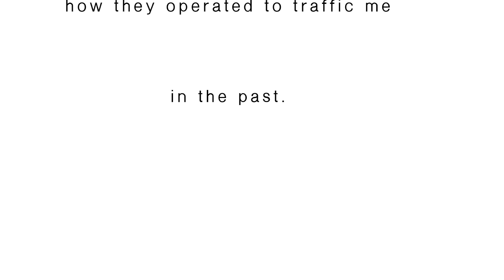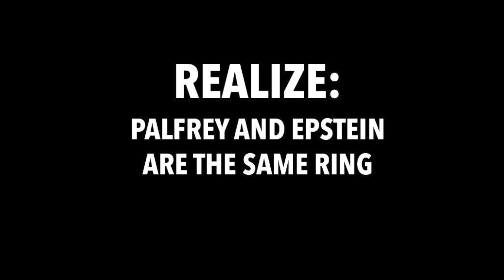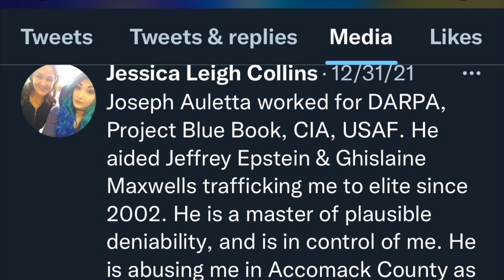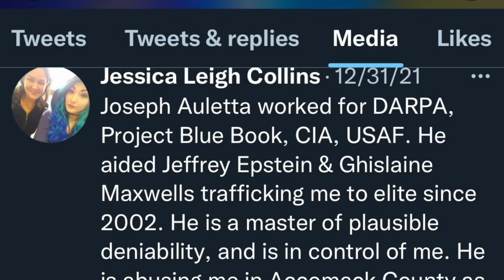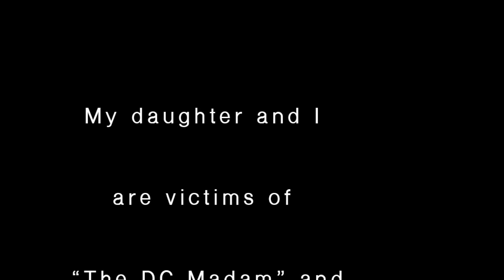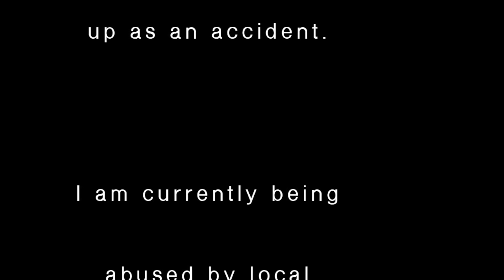Epstein Victim CIA Coverup and Abuse